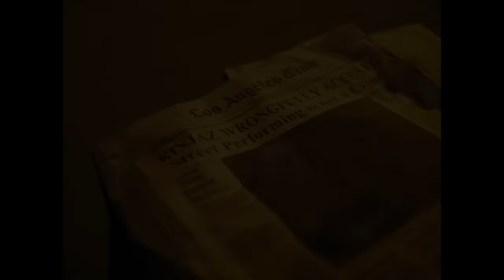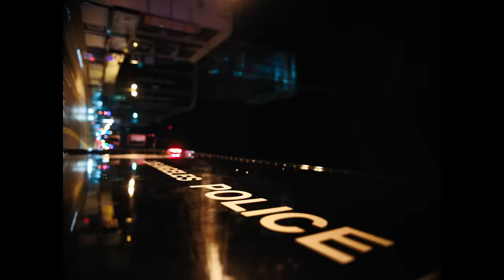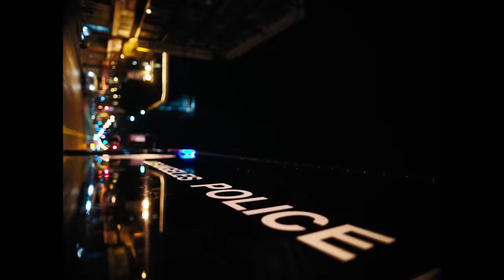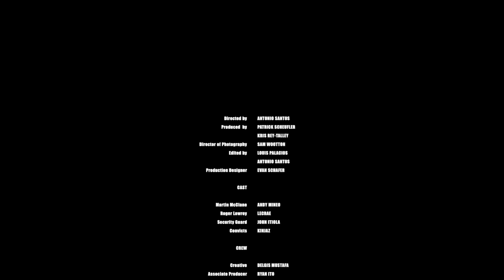Andy Mineo, Lecrae - Coming In Hot (Official Music Video)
Lecrae and Andy Mineo team up with The Kinjaz for the official Coming In Hot Music Video!

Directed by Antonio Santos
Produced by Patrick Scheufler & Kris Rey-Talley
Director of Photography - Sam Wootton
Production Design by Evan Schafer
Edited by Louis Palacios & Antonio Santos

Choreography: Vinh Nguyen

Assistant Choreography: Anthony Lee, Bam Martin

Convicts “Kinjaz”:
- Carlo Darang
- Jawn Ha
- Benjamin Chung
- Chad Mayate
- Vinh Nguyen